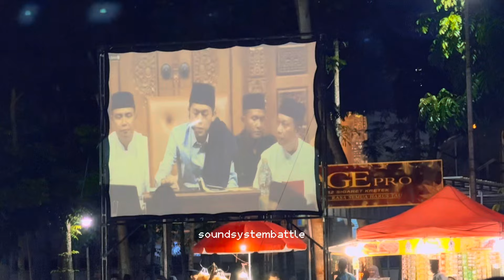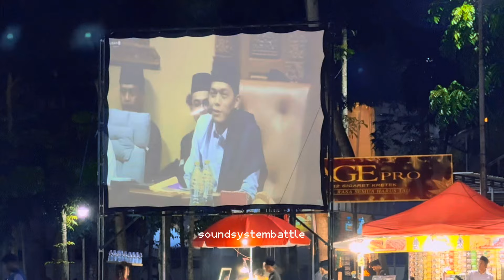Duo sultan‼️bos CARRETA BINTANG PERKASA & bosSAYAP MAS diajak Gus Iqdam keliling Markas ST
sumbersewu
hns audio
cek sound sumbersewu
peserta sumbersewu
sahur on the raod 2023
brewog cek sound
brewog terbaru
riswanda
riswanda cek sound
riswanda karnaval
brewog dibunyikan

blizzard karnaval talok turen
blizzard karnaval
lighting ala prindapan
bofago pesona gondanglegi
pesona gondanglegi
pesona gondanglegi 2022
karnaval pesona gondanglegi
karnaval gondanglegi
battle sumbersewu
sumbersewu
lapangan sumbersewu
cek sound hari ini
karnaval hari ini
karnaval jombang
karnaval brewog jombang
karnaval sumbersewu
battle takbir sumbersewu
brewog audio
brewog
cek sound
cek sound brewog
brewog audio
brewog music
johand lighting
johand lighting jingle
jingle johand lighting bongo bar bar
jingle johand lighting alpi bourigan
jingle johand lighting 69 project
jingle johand lighting pargoy
penampilan johand lighting
jingle johand lighting arwat comunity
for way johand lighting
cek sound johand lighting
markas johand lighting
already gone johand lighting
brewog audio terbaru
brewog terbaru
karnaval hari ini
cek sound brewog audio hari ini
brewog jombang hari ini
brewog sipring
sound horeg
sound glerr
brewog vs
brewog audio
brewog vs aeromax
brewog audio
brewog music
brewog audio terbaru
brewog vs sriwijaya
brewog mnctv
brewog aeromax
brewog terbaru

Daftar Sound System Terbaik Karnaval
cobre planar
planar brewog
brewog karnaval prangas
brewog finish karnaval
masbre diminta foto sama fans
brewog music
sound konten
sound youtube
brewog karnaval
brewog audio karnaval prangas
brewog audio terbaru
masbre channel
masbre
sound youtube
sounnd konten
brewog masuk tv
brewog audio mnctv
cek sound brewog audio
pargoy brewog
brewog karnaval
medan longsor
tanah longsor
cuaca extrim
karnaval extrim
brewog guling
brewog jumping
brewog prangas
prangas
karnaval prangas
brewog audio terbaru
brewog finish karnaval prangas
riswanda karnaval prangas
sound system battle
brewog karnaval prangas
Momen Brewog Audio Di Time Masbre Hingga Orat Arit Isi Warug Di karnaval
live brewog audio hari ini
Live elkajur audio hari ini
sound system elkajur
Elkajur audio
Elkajur sound system
Elkajur digital audio
blizzard karnaval
blizzard elkajur audio
blizzard vs elkajur
elkajur vs brewog
brewog vs elkajur
simar music vs eljakur
elkajur vs sinar music
elkajur
elkajur audio
sound system elkajur
elkajur digital audio
Karnaval Arjowilangun kalipare BREWOG AUDIO Memakai Box Planar Cobre Perdana Karnaval Membawa 12 Subwoofer Dengan Dioperatori Masbre Langsung Memed Bagian Belakang
BREWOG AUDIO
ELKAJUR
ELKAJUR VS BREWOG
BREWOG VS ELKAJUR
SINAR MUSIC VS ELKAJUR
BLIZZARD VS ELKAJUR
BATTLE WEDUSAN PATI
SRIWIJAYA VS AEROMAX
AEROMAX VS SRIWIJAYA
BATTLE SUMBERSEWU
SUMBERSEWU
karnaval jolen
brewog ampuh
battle sumbersewu
sumbersewu
lapangan sumbersewu
karnaval hari ini
karnaval jombang
karnaval brewog jombang
karnaval sumbersewu
battle takbir sumbersewu
brewog audio
brewog
cek sound
cek sound brewog
brewog audio
brewog music
brewog audio terbaru
brewog terbaru
karnaval hari ini
brewog sipring
sound horeg
sound glerr
sound system battle
brewog vs
brewog audio
karnaval wonokerso pakisaji
karnaval wonokerso
putra mahkota
alva'r audio wonokerso
sinar jago wonkerso
bawang merah
idola

Deskripsi
Riswanda Siapkan Amunisi Baru Di Karnaval Prangas Keterangan Warga Bahwasanya
karnaval prangas
riswanda dan brewog hari ini ready karnaval di prangas dengan amunisi planar dan cobre
seperti ini proses loading brewog audio saat karnaval
sound system battle
riswanda karnaval prangas
brewog karnaval prangas
Momen Brewog Audio Di Time Masbre Hingga Orat Arit Isi Warug Di karnaval Arjowilangun kalipare

karnaval viral
brewog ampuh
battle sumbersewu
sumbersewu
lapangan sumbersewu
karnaval hari ini
karnaval jombang
karnaval brewog jombang
karnaval sumbersewu
battle takbir sumbersewu
brewog audio
brewog
minions audio jember
brewog vs sriwijaya
cek sound
cek sound brewog
brewog audio
brewog music
brewog audio terbaru
brewog terbaru
karnaval hari ini
brewog sipring
sound horeg brewog vs aeromax aeromax vs brewog sound system aeromax
sound glerr
brewog vs
brewog audio